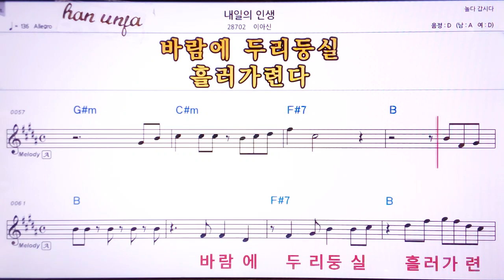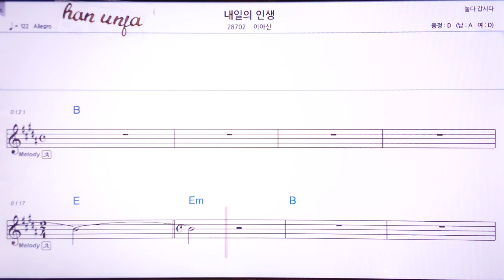💖내일의 인생/이아신 👍Karaoke With Sheet Music/MR,노래방, 악보, 코드,